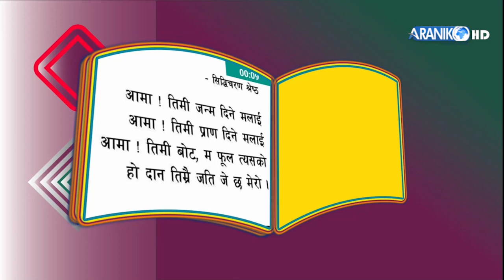संघीय शिक्षा ऐन र शिक्षक संगठन एकता बारे पुष्प प्र.न्यौपानेको प्रष्ट विचार।